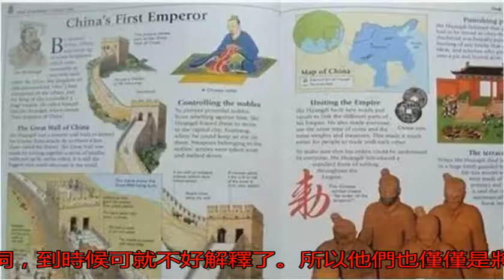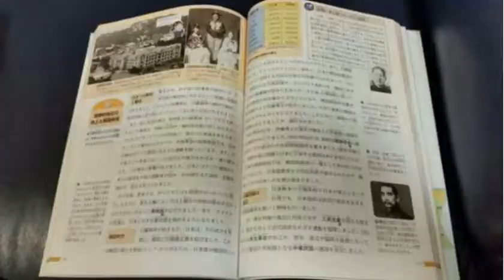其他國家眼中的中國歷史，美國客觀日本簡略，而韓國就過分了_我國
原標題：其他國家眼中...